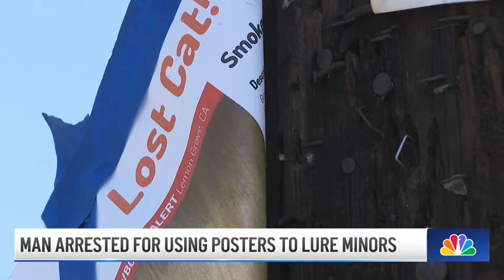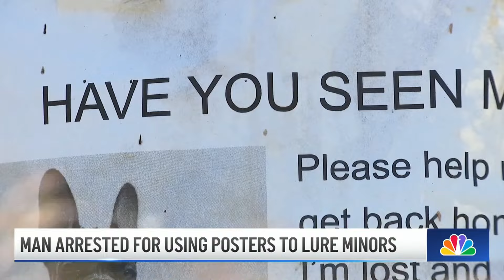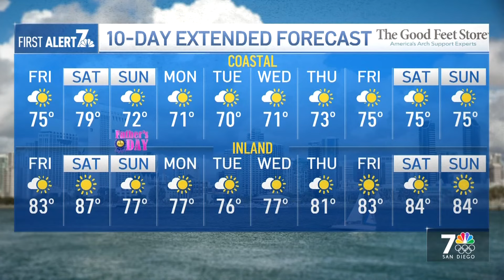Fri. June 14 | Newsom adds hundreds of California National Guards to US-Mexico border | NBC 7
Gov. Gavin Newsom said he is more than doubling the number of California National Guard service members deployed statewide and at ports of entry — including those in San Diego County — to combat the flow of fentanyl and other drugs into the U.S. And, the Roman Catholic Diocese of San Diego announced that it will file for bankruptcy in the wake of hundreds of legal claims from alleged sexual abuse victims. Plus, Scripps researchers say blue whales are coming closer to shore and are here earlier than usual this year.